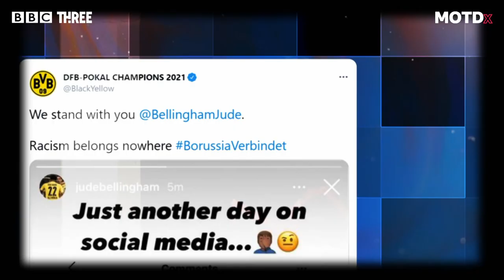Jude Bellingham is loving life with Borussia Dortmund and England | MOTDx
MOTDx's Michael Timbs talks with Borussia Dortmund's 17-year-old English superstar Jude Bellingham to discuss his rise at former club Birmingham City, his love for life at his German club and his hopes of making the England Euros squad.

Watch MOTDx on BBC iPlayer.